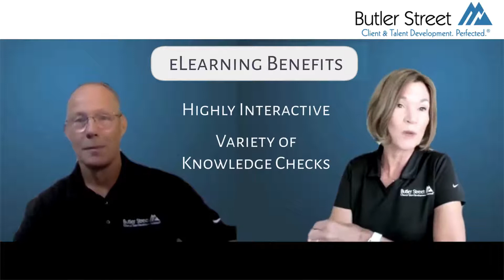Butler Street SIA Announcement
SIA and Butler Street Announce Strategic Partnership to Elevate the Hybrid Workforce.